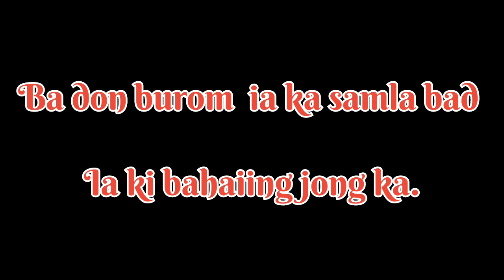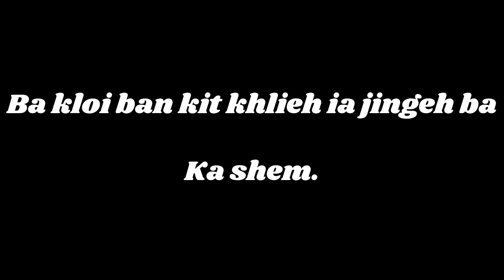KAEI BA PYNLONG IA KHYNTHEI BAN SHOH JINGIEID IA U SAMLA ❓❓